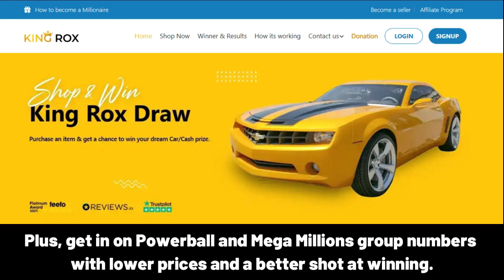GÜLTEKiN Happy Birthday Song with Names 🌟 Happy Birthday to You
Lyrics:
"GÜLTEKiN, Happy Birthday Song – Happy Birthday to You"

Happy Birthday, GÜLTEKiN!
Happy Birthday to You!
Happy Birthday!
Happy Birthday!
Happy Birthday, GÜLTEKiN!